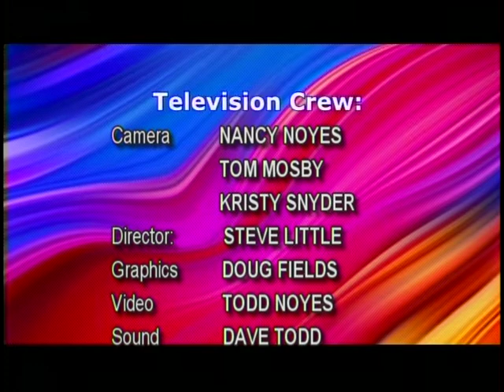Mike Cleary Presents - March 2 2022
Mike Cleary Presents with host Mike Cleary

Mike's guest this week is:

Carrie Perrien Smith - Lead Vocalist - Party Line